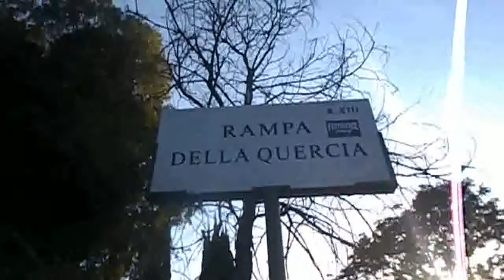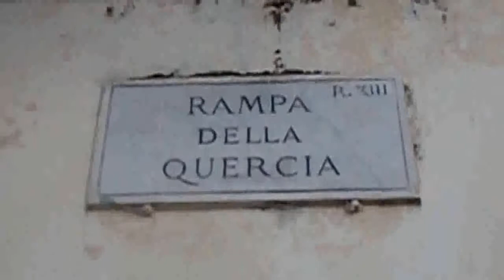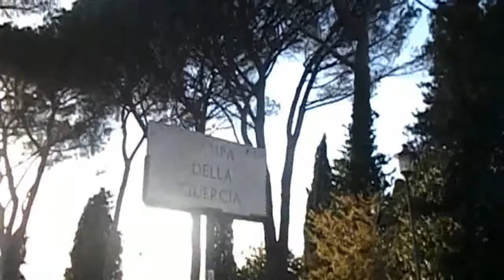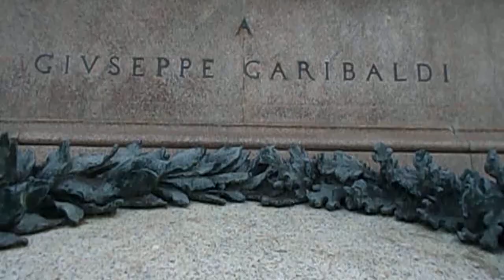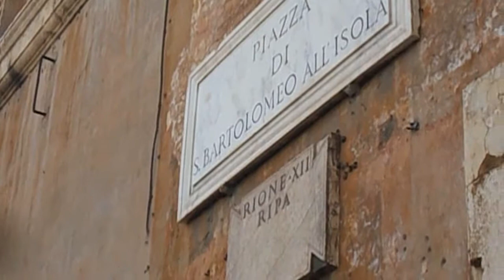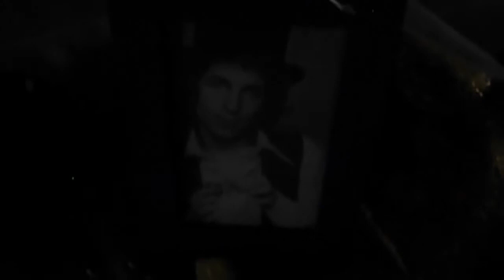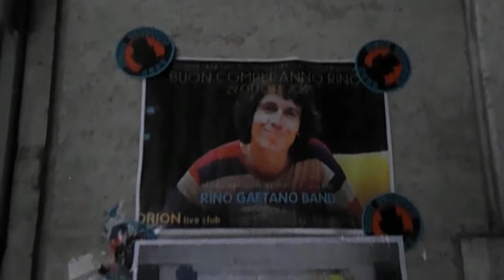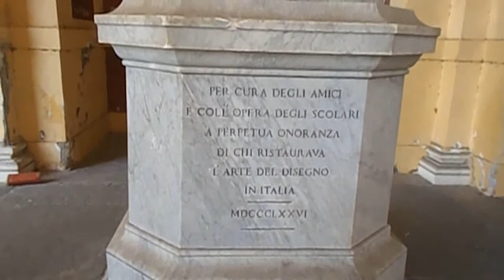Gianicolo e Tiberina pensando e Cantante Rino Gaetano Roma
Sempre felice di mostrarvi ogni cosa bella, stavolta andiamo alla riscoperta della bella Roma, alla "Passeggiata al Gianicolo", "Isola Tiberina" e al Verano in visita alle spoglie del cantante Rino Gaetano, video imperdibile.